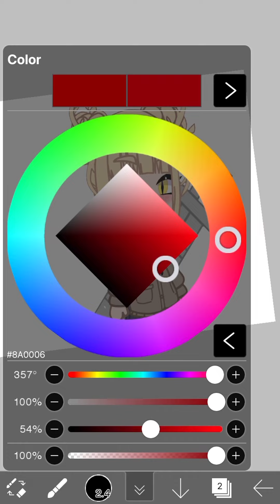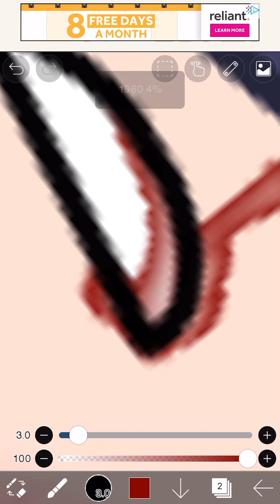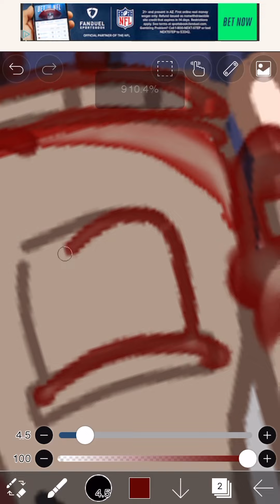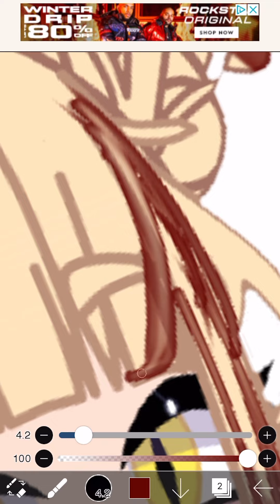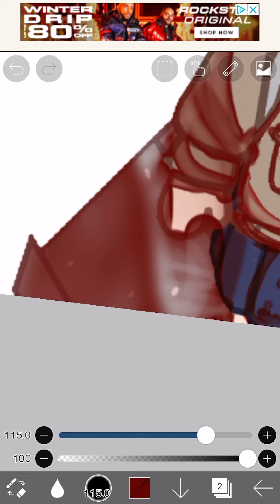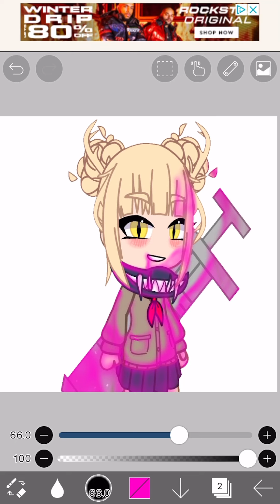How to draw bl00d. TW: red and pink bl00d